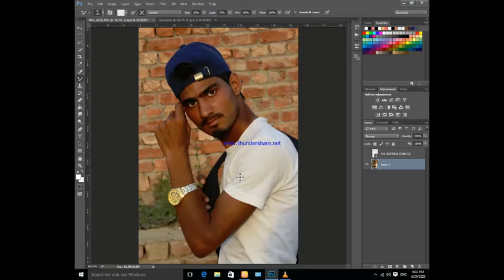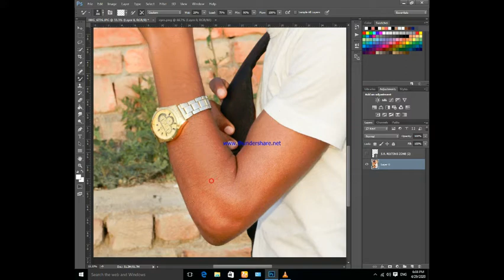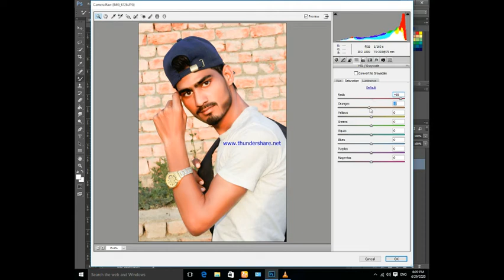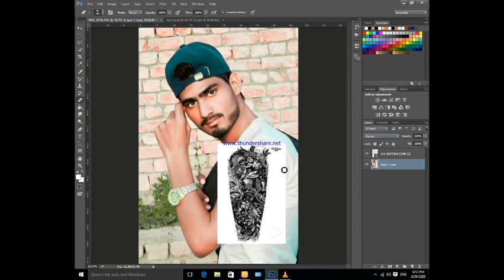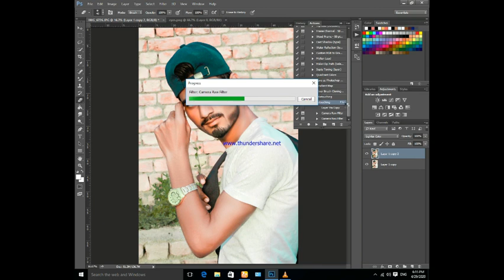HOW TO FACE CLOUER WHITINGCHANGE THE EYES LENS IN ADBOE PHOTOSHOP CC 2015 PAHAT PHOOGRAPHY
Presets link:-